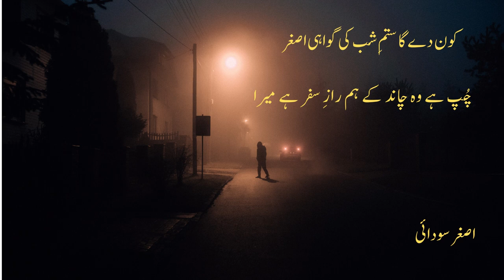Ghazal | Dosti Zahery Adawat Say Kahan Marti Hai | Prof.Asghar Saudai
shairy ghazal Beautiful Ghazal of Prof. Asghar Saudai from his book Chalan Saba ki Tarhan ( Dosti Zahery Adawat Say Kahan Marti Hai Wo Mari Jan ka Dushman Hai Mager Hai Mera.

1- SHAHY DOSRA ( شہ دوسرا )
2- CHALAN SABA KI TARHAN ( چلن صبا کی طرح )
3- KIRAN SADA KI TARHAN  ( کرن صدا کی طرح )
4- This Channel is for promote his poetry, shairy,naat.ghazals